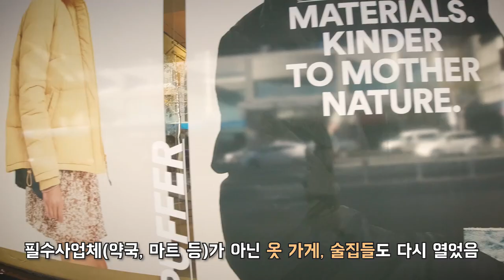세계 최초 코로나 종식선언을 한 뉴질랜드🇳🇿, 거리에 사람이 이렇게 ○○도 되는건가..?! (ft. 새로 사귄 친구 Holly랑 놀기💜)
안녕하세요 뉴질랜드에 살고 있는 Lily입니다!

지난 주에 뉴질랜드가 세계 최초로,
코로나 바이러스 종식 선언을 했는데요 +_+

최초 확진자가 발생하자마자 거의 바로 국경을 폐쇄하고
국가 봉쇄(Lockdown) 상태를 7주간 유지했던 덕분일까요?

코로나 종식 선언을 한 뉴질랜드는 현재 이런 모습입니다 ㅇㅅㅇ

▶ Official Instagram : nellmfilm
▶ 사생활 Instagram : nellm_nellm